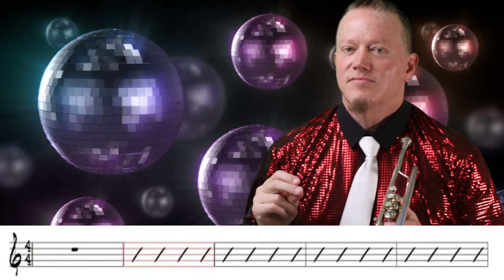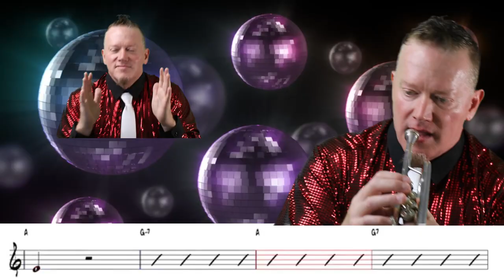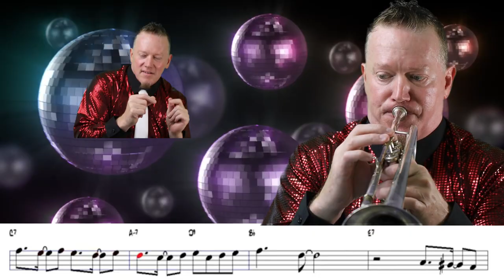TRUMPET COVER COPACABANA and PLAY ALONG [with sheet music included pdf] Barry Manilow version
TRUMPET COVER COPACABANA and PLAY ALONG [with sheet music included pdf] Barry Manilow version and the reason it is going to have to be a wrap is because I HAVE TO CONTINUE PAINTING MY CARPORT! hehehehehe